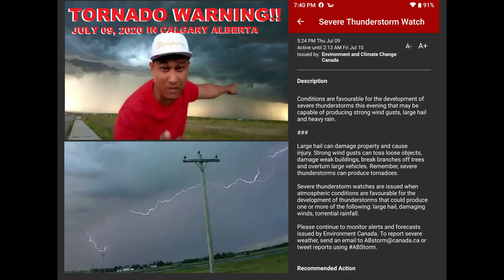INSIDE A TORNADO WARNING IN CALGARY AB. July 9 2020 Issued by Environment and Climate Change Canada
7102020

0:00 intro
1:10 show the tornado formation
1:22 describe how's its feel and formation
3:18 show other  places
7:56 outro